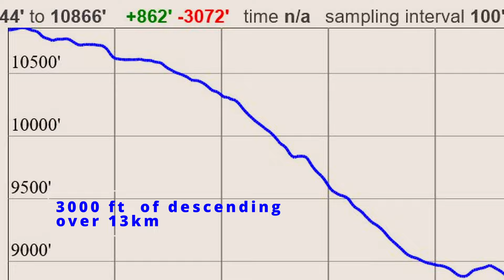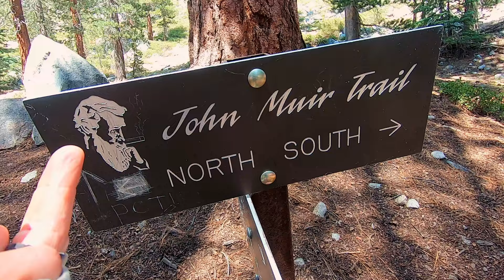John Muir Trail NOBO - Day 11 / The Golden Staircase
These videos show my 1 month journey, during August 2024, on the John Muir Trail going northbound from cottonwoods campground to Happy Isles in Yosemite national park.  Each video provides a complete day on this majestic trail.
Had a tough day mentally and physically.  The trail is starting to take its toll on me.  Today was descending over 3000 ft along The Golden Staircase, passing many waterfalls along the way.